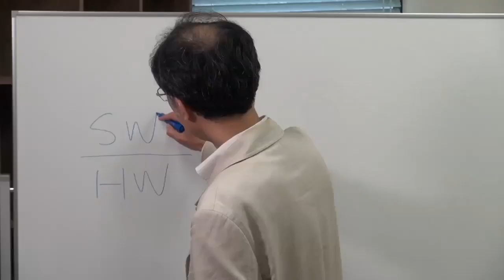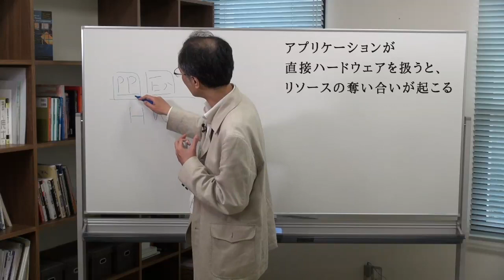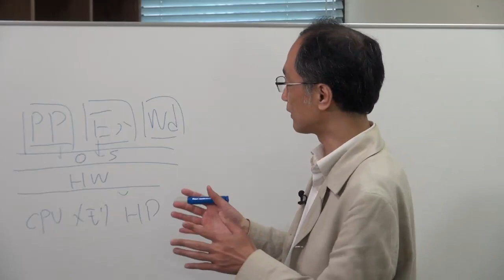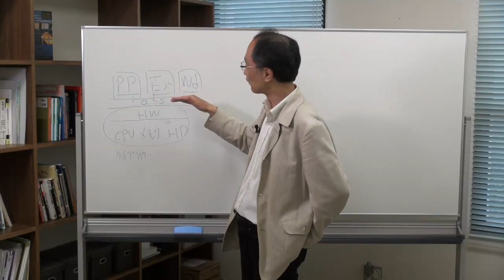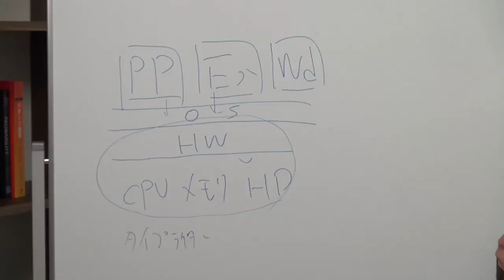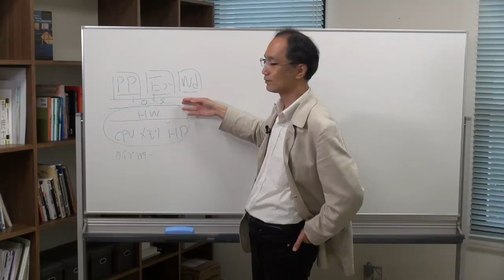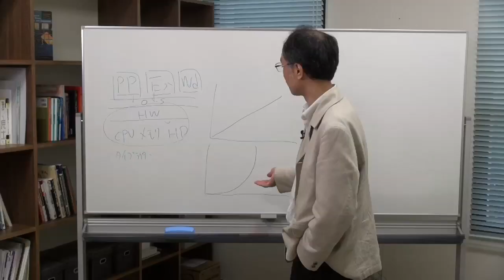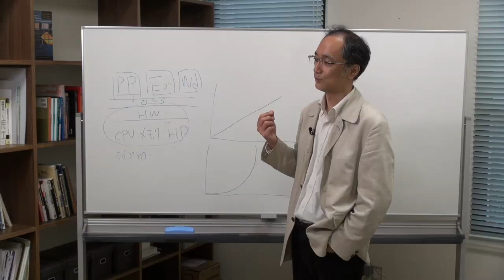加藤和彦先生「オペレーティングシステムの世界」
普段何気なく使っているコンピュータ。その頭脳であり、すべての動作を制御しているのが「オペレーティングシステム（OS）」である。あらゆるアプリケーションソフトウェアはそのルールの中で動いている。日本のコンピュータ研究の黎明期からオペレーティングシステムに携わる加藤氏が語る「洗練された技術の美学」「理想のテクノロジーの形」とは。

加藤和彦　Kazuhiko Kato
筑波大学 大学院システム情報工学研究科 コンピュータサイエンス専攻 ／情報学群 情報科学類 教授。1989年東京大学理学部情報科学科助手，1993年筑波大学電子・情報工学系講師，1996年同助教授，2004年筑波大学大学院システム情報工学研究科教授，現在に至る．1992年博士（理学）（東京大学）．オペレーティングシステム，分散システム，仮想計算環境，セキュリティに興味を持つ．1990年情報処理学会学術奨励賞，1992年同研究賞，2005年同論文賞，2004年日本ソフトウェア科学会論文賞，各受賞．